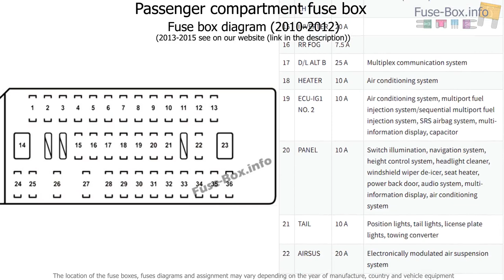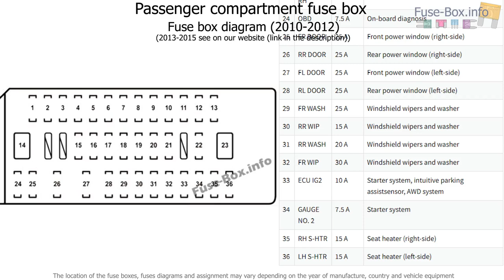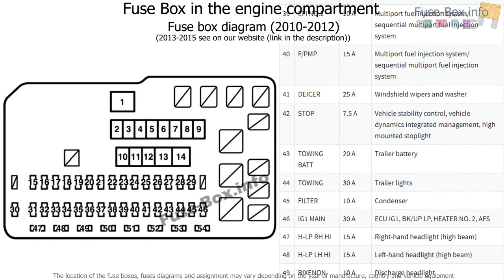Fuse box location and diagrams: Lexus RX450h (2010-2015)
Fuse box diagram (location and assignment of electrical fuses) for Lexus RX 450h (AL10; 2010, 2011, 2012, 2013, 2014, 2015).